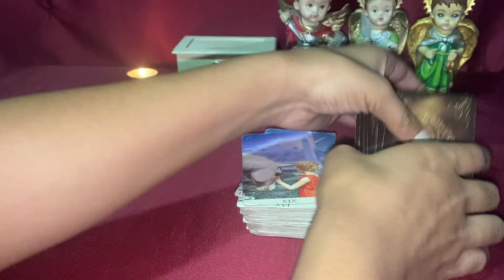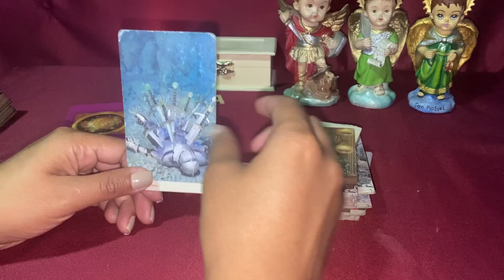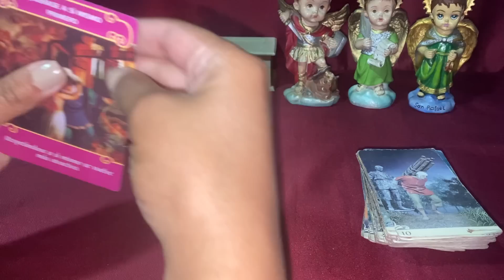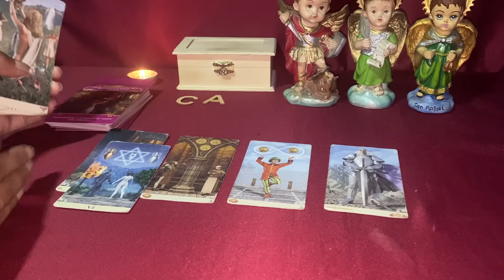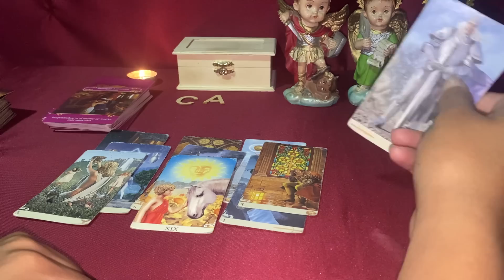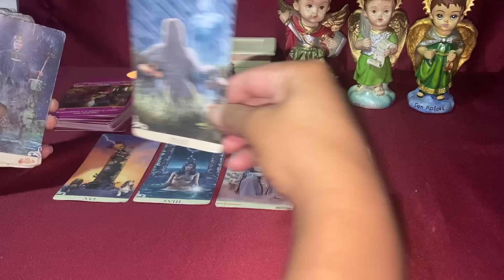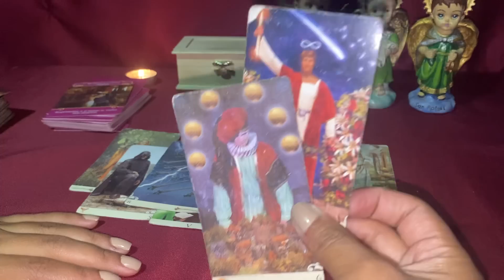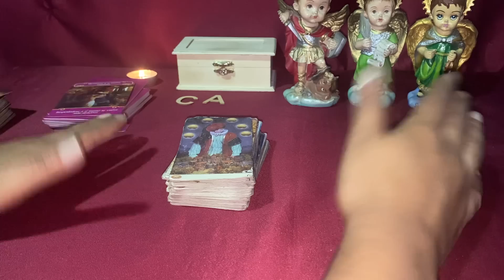CAPRICORNIO ♑️ TE VAN A COQUETEAR 🤩 ALGUIEN TE QUIERE Y NO PUEDE RESISTIRLO